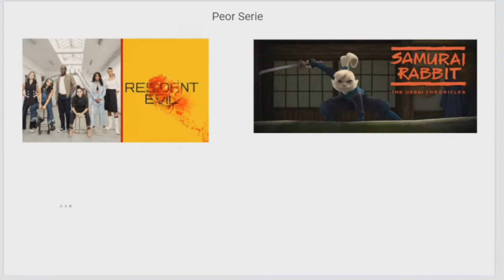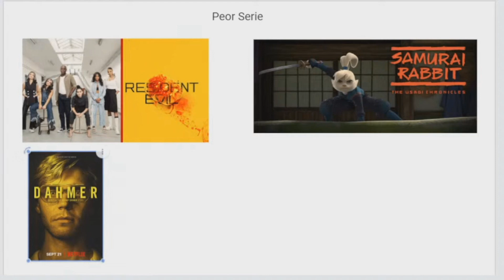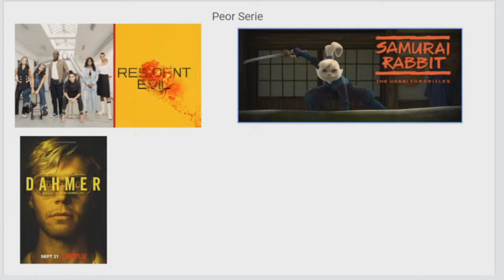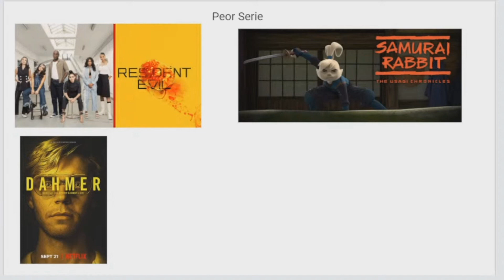Opinión de Fredd sobre la serie de Dahmer